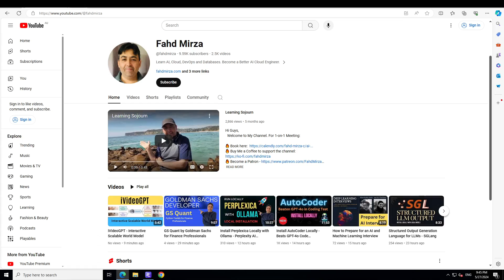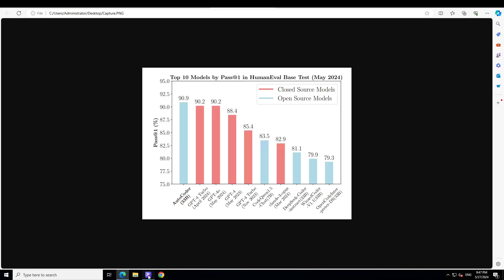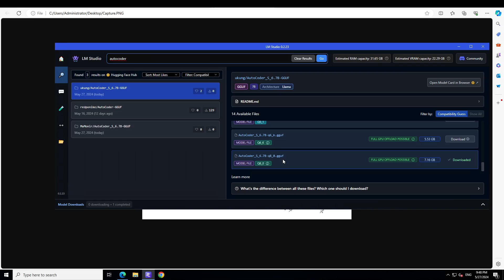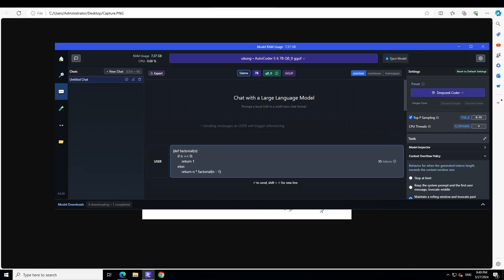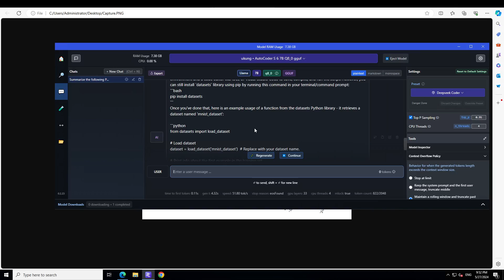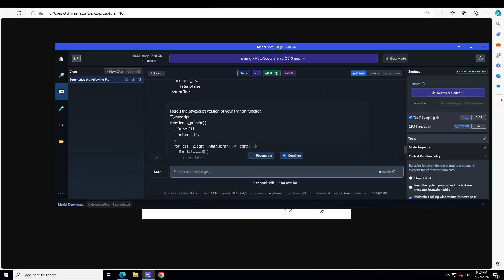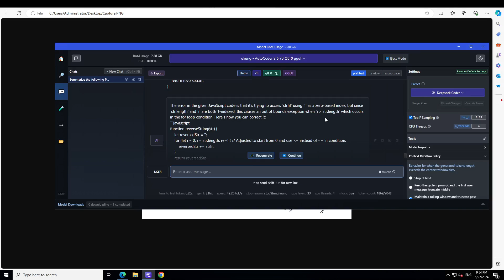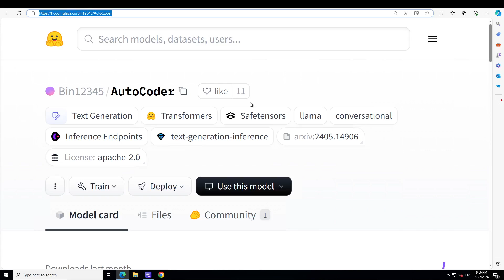Install AutoCoder on Windows Locally - Surpasses GPT-4o on HumanEval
This video shows a step-by-step process to locally install AutoCoder on Windows and test it. It's a new model designed for the Code generation task.